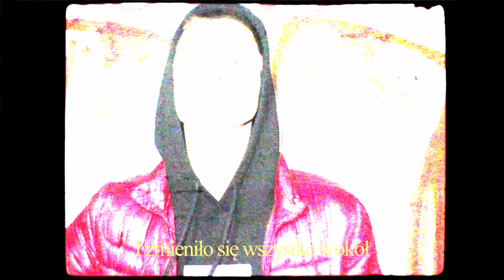szok - gdyzapadazmrok (prod. Chris Carson)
Tittle;  gdy zapada zmrok  ;
Artist; kacper  ;
Video;  Adrian Hajduk ;
Mix/Mastering;  kacper ;